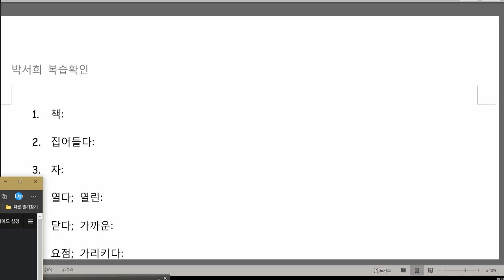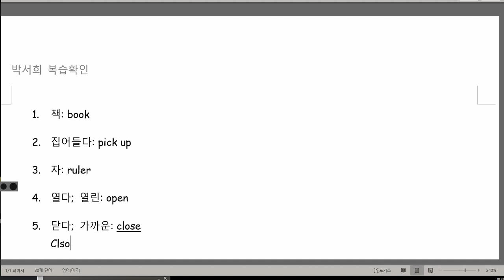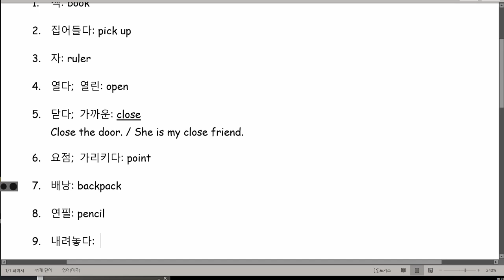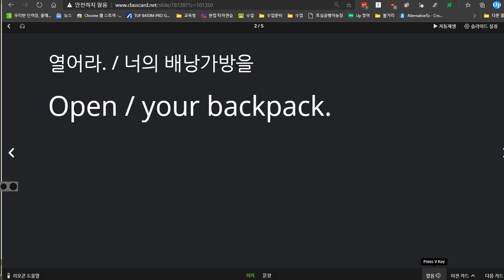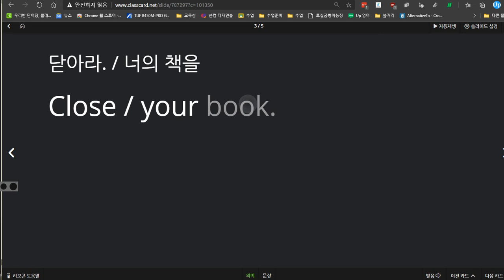박서희 2020 12 01 칭찬 성취도 98점